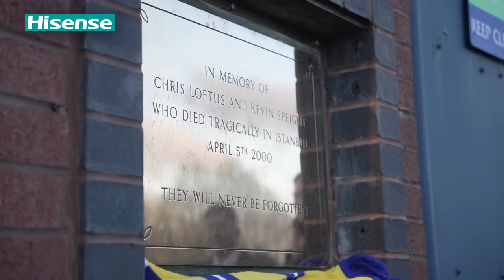Summerville and James leave it late at Elland Road! | Uncut v Hull City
Presented by @HisenseInternational